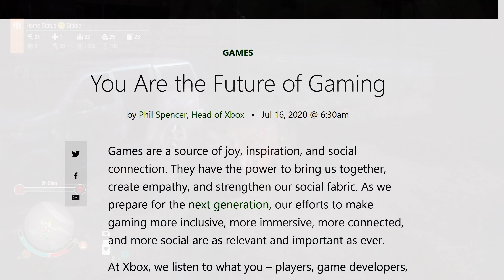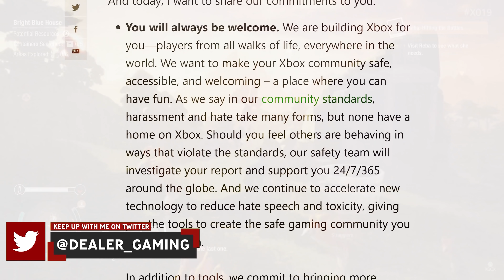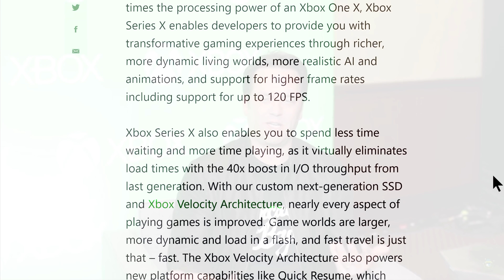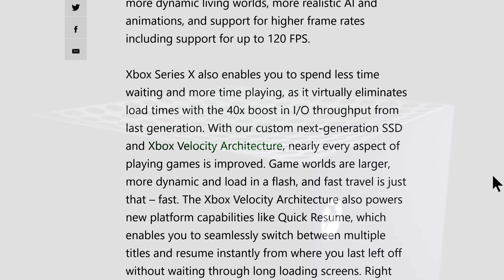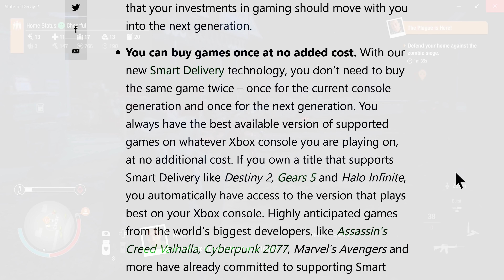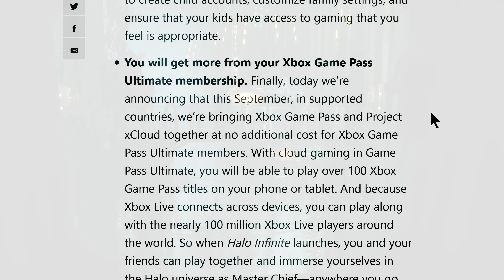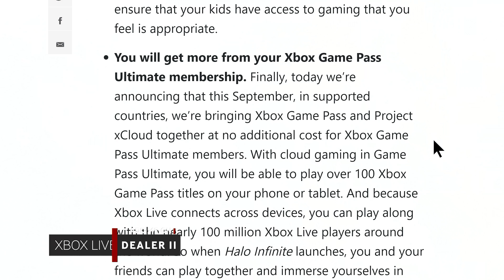New Xbox DETAILS | Microsoft Talks Xbox Series X VS PS5 Power, New Xbox Games, Project Xcloud & More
Microsoft's Phil Spencer officially claims the next generation games advantage and xbox unveil new plans to push gaming further than it has ever gone. New games, Xcloud and much more.